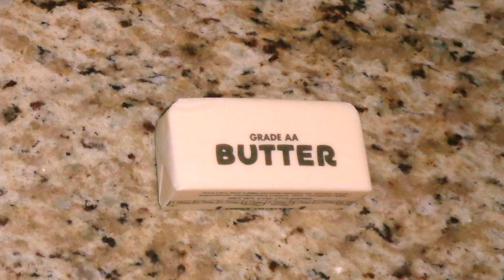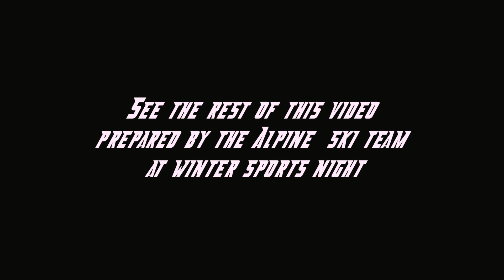Colfax TV's The Show #5 for October 12 2018